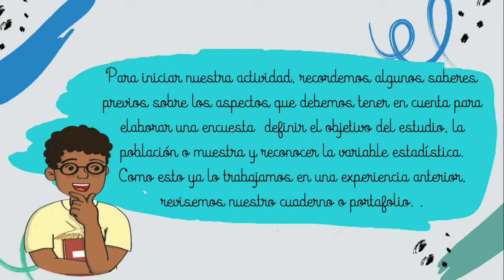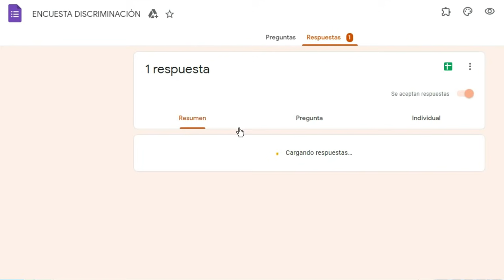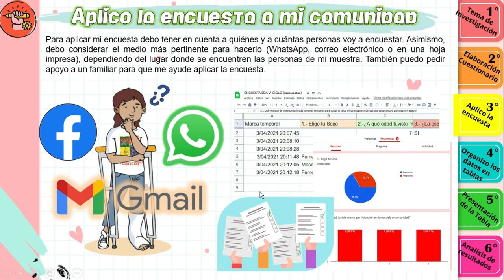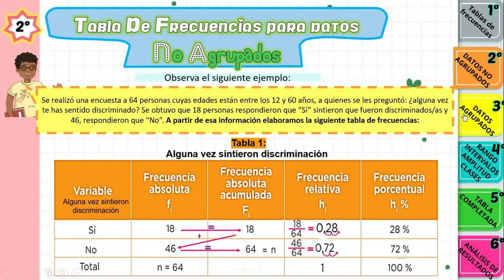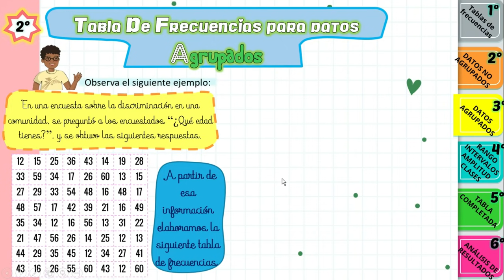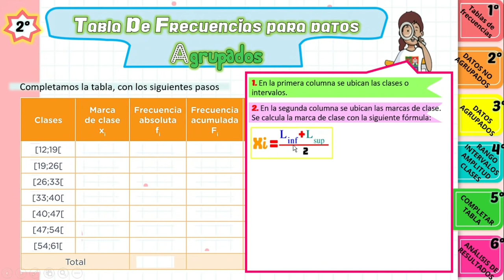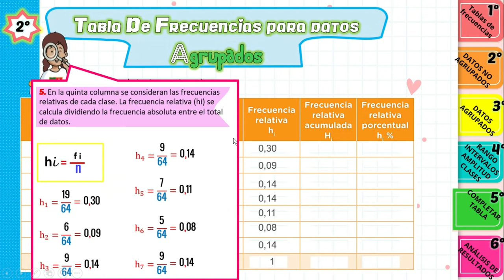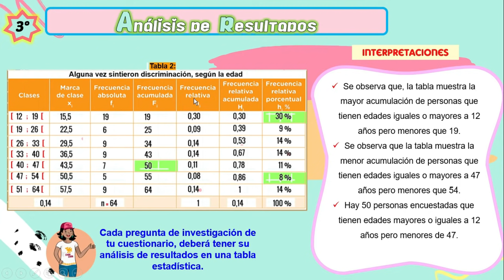3° y 4° - ACTIVIDAD 2 - PARTE 1 - EXPERIENCIA 5 -MATEMÁTICA - ORGANIZAMOS EN TABLAS DE FRECUENCIAS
TÍTULO DE LA EXPERIENCIA DE APRENDIZAJE 5: Construimos un país libre de discriminación con una ciudadanía crítica y activa.
Del 9 al 27 de agosto de 2021. Aprendo en casa
►Actividad 2: Recogemos y organizamos datos sobre la discriminación en la comunidad– Parte 1

►Competencia: Resuelve problemas de gestión de datos e incertidumbre.

►Propósito: En esta actividad, los estudiantes elaborarán Tablas de frecuencias para datos agrupados y no agrupados a partir del recojo de información de una encuesta sobre la discriminación en nuestra comunidad, definiendo la población, muestra y variables de estudio, tanto cualitativas como cuantitativas, realizando interpretaciones.

►Criterios a evaluar:
 Identifica la población, muestra y variables en el estudio sobre la discriminación en su comunidad.
 Recopila datos mediante un cuestionario y los organiza en tablas de frecuencias procesando sus datos.
 Lee y analiza la información contenida en las tablas de frecuencias para producir nueva información.

►Evidencia: Resuelve un problema contextualizado sobre el tema de discriminación en su comunidad, elaborando tablas de frecuencias con sus respectivo análisis.
✔ CAPÍTULOS DEL VIDEO
        0:00 Intro del vídeo
        2:52 Tema de investigación: Realizamos el estudio sobre la discriminación en la comunidad
        6:47 Elaboración del cuestionario.
        13:32 Organización de datos en tablas de frecuencias ( Teoría)
        16:51 Tabla de frecuencias para datos No Agrupados
        23:04 Tabla de frecuencias para datos Agrupados
        41:24 Interpretación de tablas de frecuencias.(Ánalisis de resultados)
►Lista de Reproducción de la Experiencia 5:(Guárdala)

►Descarga los cuadernos de trabajo del 1º al 5º:
    RESOLVAMOS PROBLEMAS: